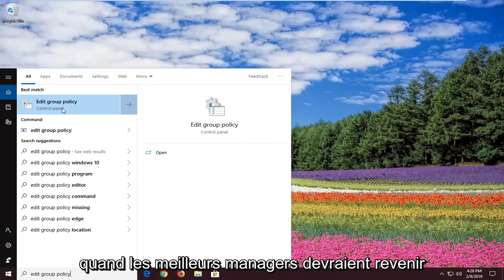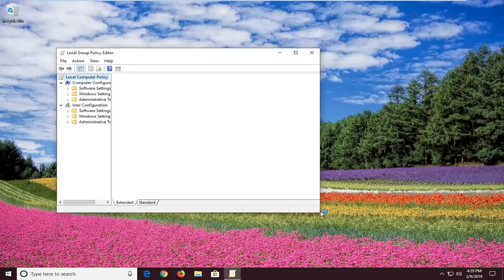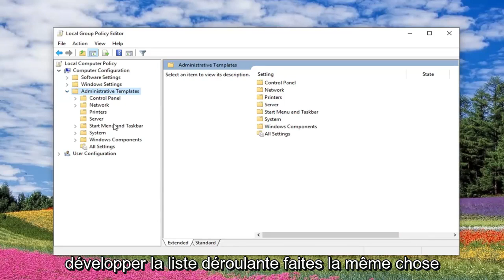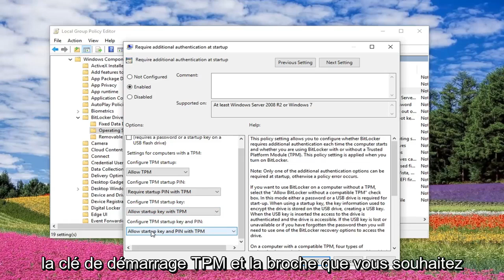Correction d'erreur: Les options de démarrage de ce PC ne sont pas configurées correctement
Bitlocker - Les options de démarrage sur ce PC sont configurées de manière incorrecte FIX Windows 10/8/7 [Tutoriel]

Le chiffrement BitLocker est utilisé pour sécuriser l'intégralité du volume à l'aide de la technologie de chiffrement AES. C'est une alternative à EFS ou Encrypting File System. BitLocker est préféré par ceux qui souhaitent chiffrer l'intégralité du disque dur et non EFS, qui peut chiffrer des fichiers individuels.